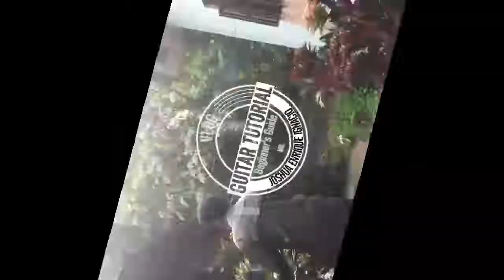Beginner Guitar Tutorial #7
Learn basic and fundamental skills with this tutorial.